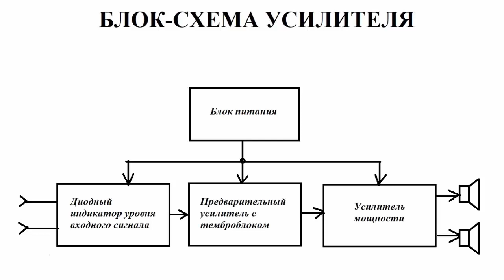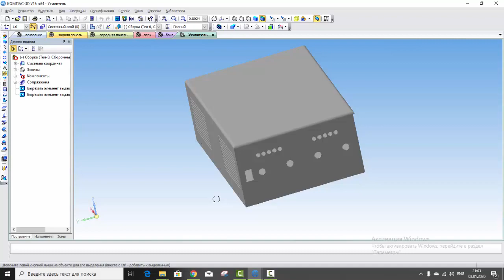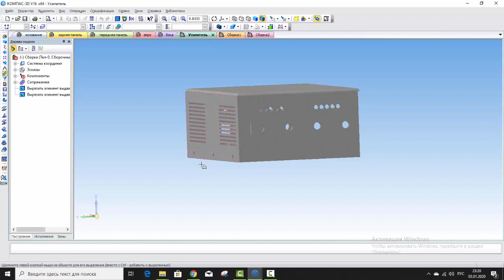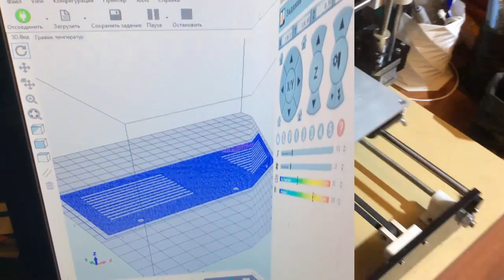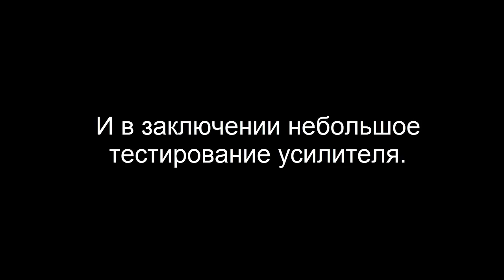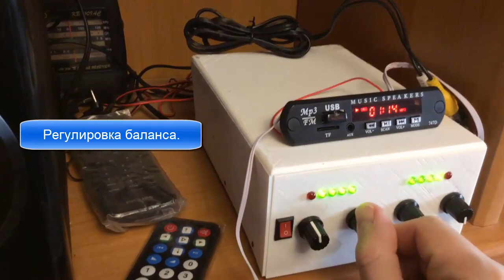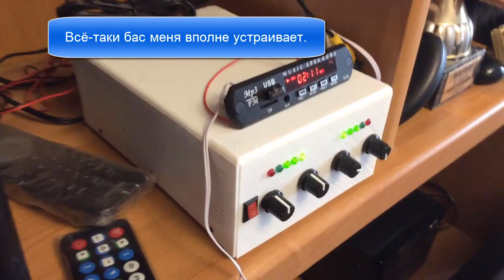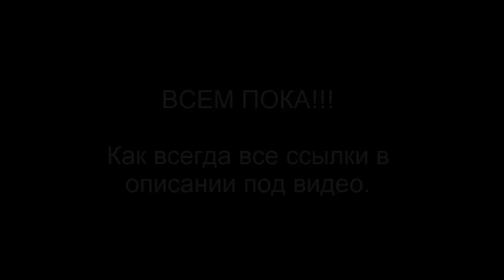Корпус для усилителя на 3Д принтере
Четвертая часть видео по сборке бюджетного усилителя. Показан процесс изготовления корпуса для усилителя с использованием 3Д-принтера.